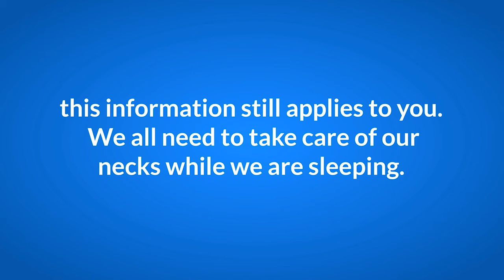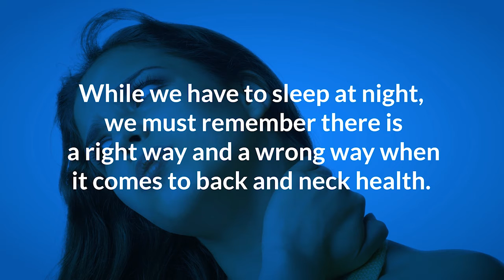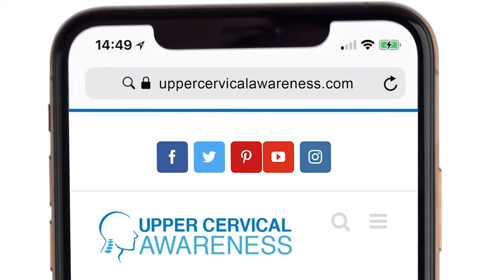Neck Pain -- Does It Matter How You Sleep?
Neck pain is not pleasant, and it does matter which position you sleep in to keep your neck in proper alignment.
If you are seeking the care of an upper cervical chiropractor for neck pain, you want to ensure your recent adjustment stays in place as long as absolutely possible.
If you sleep in the wrong position, you may throw off your adjustment.